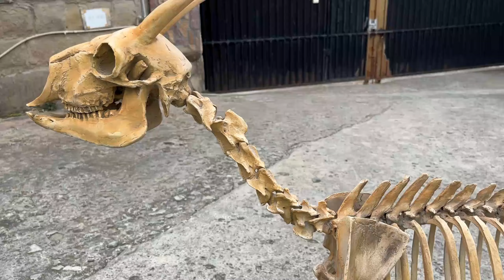Realistic Animal Fossil Replica Antelope Skeleton for Museum Exhibition / Esqueleto de antílope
An antelope is one of many horned herbivorous deer-like species with even-toed hooves. Though commonly called antelope, pronghorn are not related to gazelles, eland, or other true antelope species, which are native only to Africa and Asia.
This is a 1.5m(4'11'') long fiberglass antelope skeleton for museum exhibition.